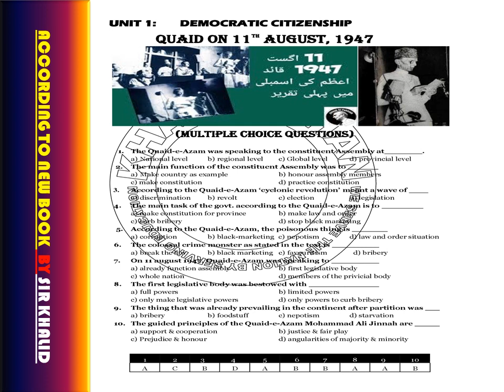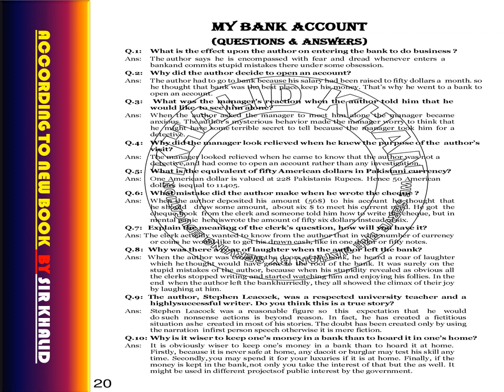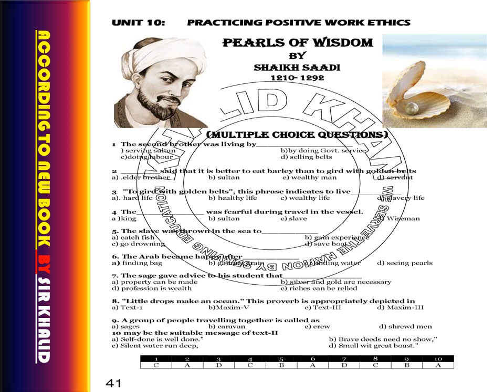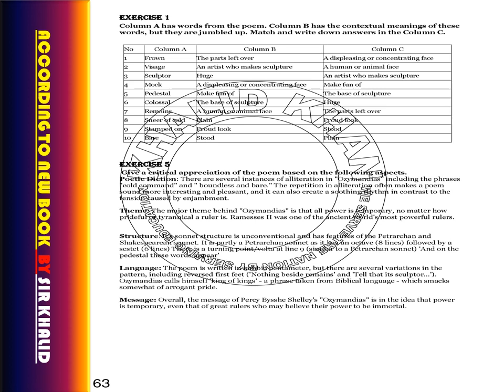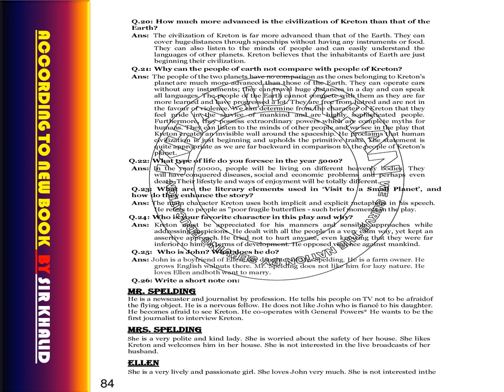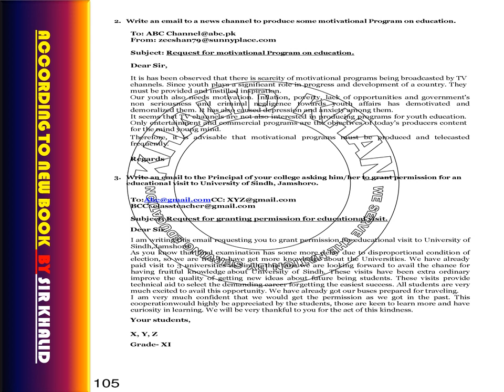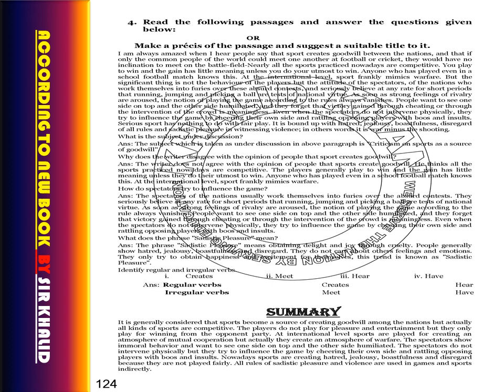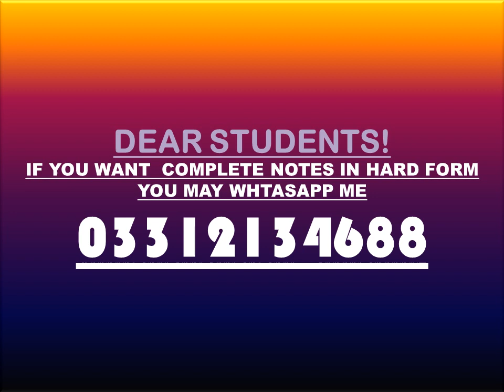XI ENGLISH COMPLETE NOTES BY || SIR KHALID ||23 24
DEAR STUDENTS!
IF YOU WANT  COMPLETE NOTES IN HARD FORMYOU MAY WHTASAPP ME
REGARDS!
SIR KHALID